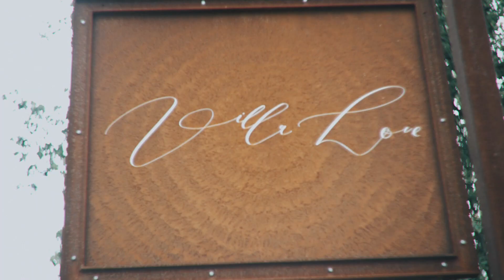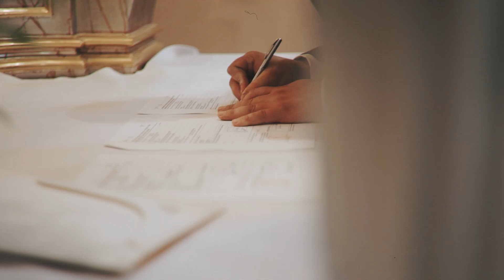Małgorzata i Paweł - Villa Love 2020 - Highlights